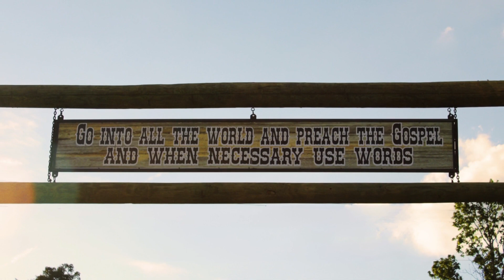Roundup Time | Pastor Tim Goss | Sermon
The trend of people finding less time and little importance of meeting together has grown. We can learn from the early church that we should meet regularly, not just in churches, but in small groups. Time is growing short- it’s roundup time.

Scripture References:
Matthew 24:14
Hebrews 10:25
Acts 2:38-47

Thanks for joining us today!  It is our prayer you are blessed by this service and feel part of our family, even online.